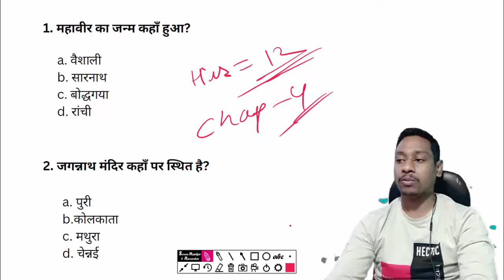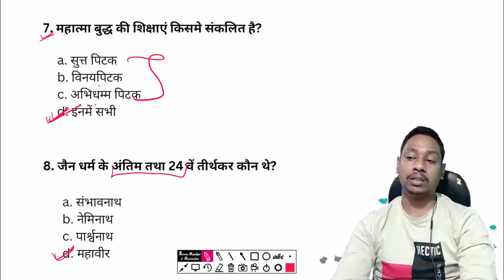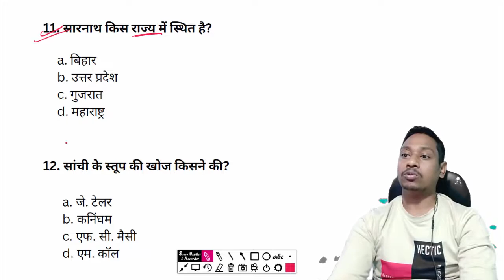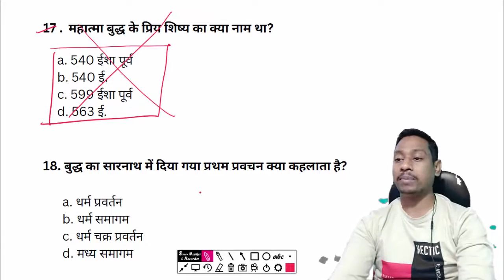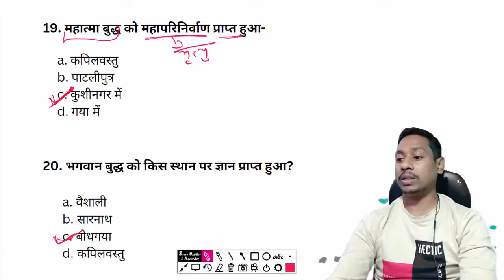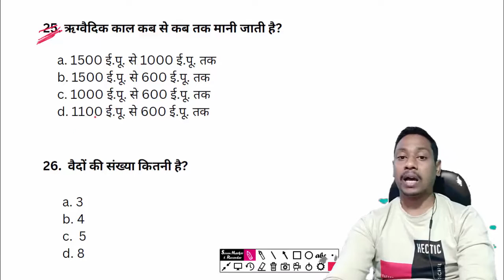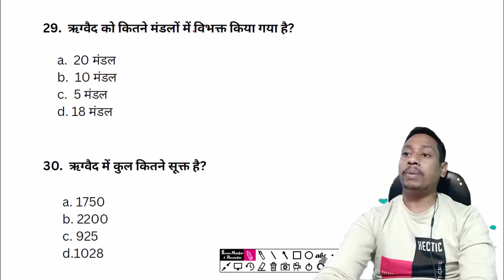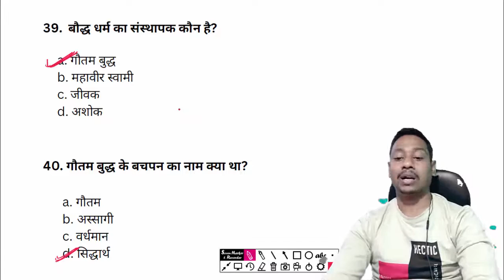History Class 12 chapter 4 mcq | class 12 history chapter 4 mcq questions and answers in hindi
class 12 history chapter 4 mcq questions and answers in hindi